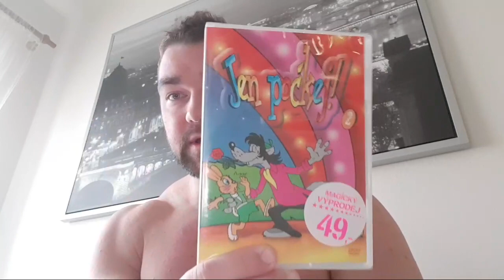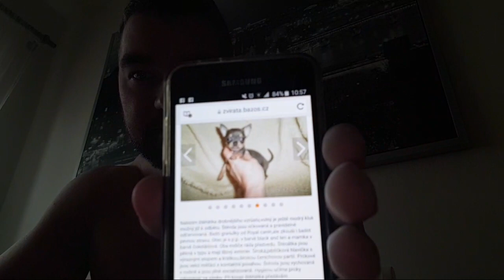Peťulčeny plány na rok 2018 - Přírůstek do rodiny (No Clickbait) ...jako že fakt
Posledních 5 Donaterů :

- Michal Dufek (100 Kč)
- Anonym SK ( 1 248 Kč)
- Jakub Štantejský (500 Kč)